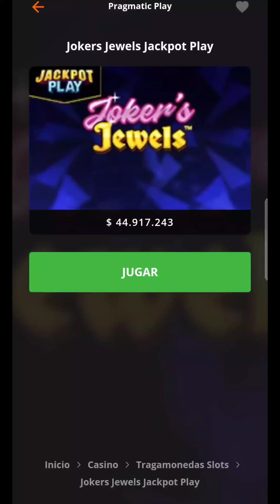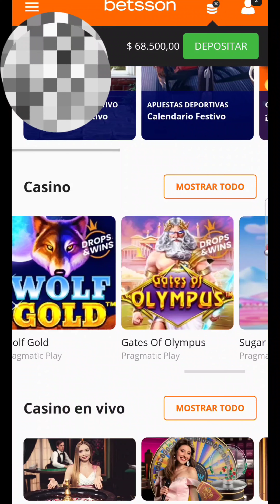"¡Nos corto el TRUCO ,Hack salieron los 5 PAYASOS !:TRAGAMONEDAS Jocker's JEWELS 🤡🤑🎰"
JockersJewelsSecretos jocker casino Se nos adelanto el truco,hack ,estrategia pagando los 5 payasos (arlequín) y continuamos jugando en Wolf Gold en casino online BETSSON.